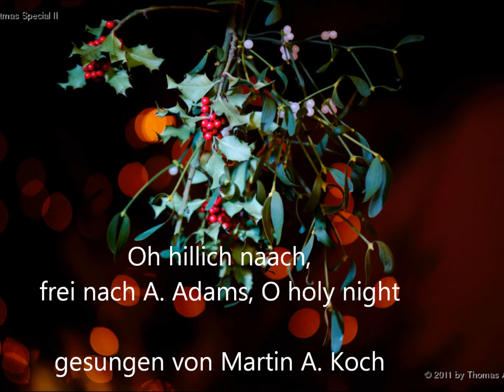O hillich Naach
O holy night cover von Martin A. Koch